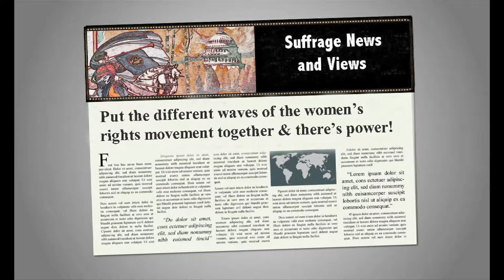News from the Cradle Rockers...!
LetsRockTheCradle.com has been publishing since 2013. It's all about keeping the memories and appreciation alive about the first wave of the women's rights movement in the United States. Celebrate women's freedom to vote with some good old down-home cradle rocking. News and stories of the suffrage movement. Build links between the past, present, and the future. Marguerite Kearns is host of Suffrage Wagon Cafe.